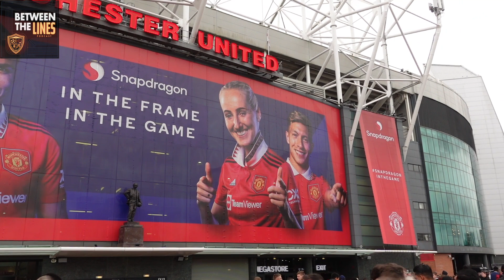OLD TRAFFORD VLOG: MAN UTD 3 - 1 Fulham | FA Cup QUARTER FINAL | 3 RED CARDS?!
Join me in the latest episode of the Old Trafford Vlogs as I went to watch Man United continue to just pick up results, irregardless of performances. A crazy 5 or so minutes involving 3 red cards, a penalty and a comeback from Man United for the Stretford Enders too!

TIME STAMP:
0:00 - Intro
1:19 - OLD TRAFFORD
1:41 - Warm up
2:37 - Benni McCarthy warming up!!
3:03 - KICK OFF
3:51 - SECOND HALF
4:28 - HANDBALL/RED CARDS!!
5:58 - BRUNO PENALTY
6:32 - Sabitzer goal
7:29 - MATCH REACTION

Football | Music | Interviews | General topics